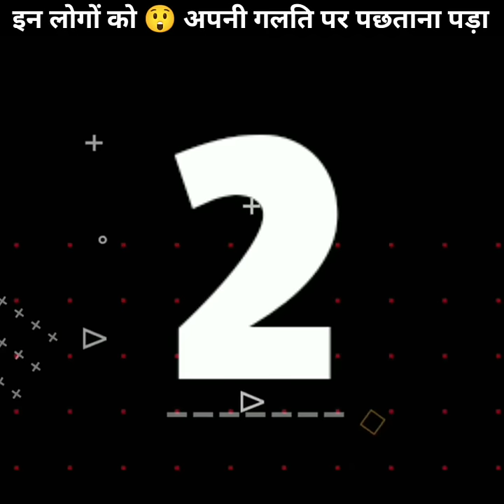अपनी ही गलती 😳 पर पछताना पड़ा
( Agar link kam na kare to Mere Username : { Facttrilogy67 } pe message kar sakte ho

My Gadgets For making Amazing videos

Boya by M1
Maono AU-A03 Condenser Microphone Kit
My phone